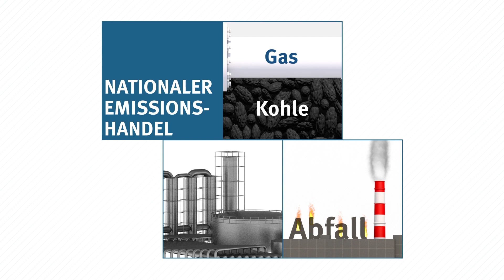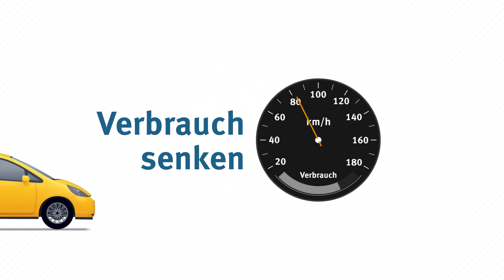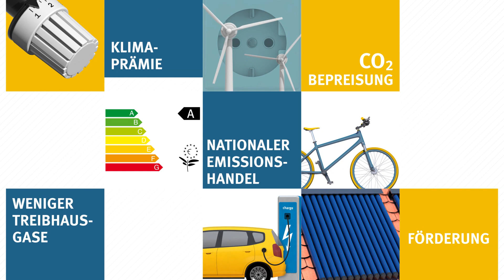Erklärfilm: Nationaler Emissionshandel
Der nationale Emissionshandel führt zu weniger Treibhausgasemissionen und damit zu mehr Klimaschutz.

Der nationale Emissionshandel macht es für Bürgerinnen und Bürger sowie Unternehmen attraktiv ihren Heiz- und Kraftstoff-Verbrauch zu senken. Sie nehmen allerdings nicht direkt teil. Stattdessen sind die Inverkehrbringer der Brennstoffe zur Teilnahme verpflichtet. Also zum Beispiel Gaslieferanten oder Unternehmen der Mineralölwirtschaft.